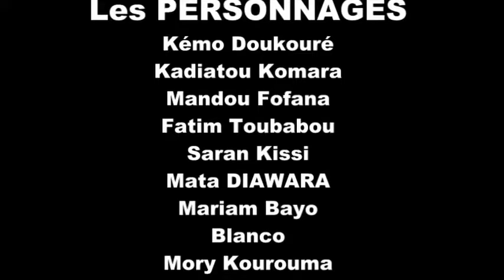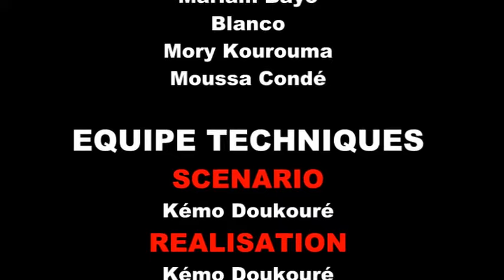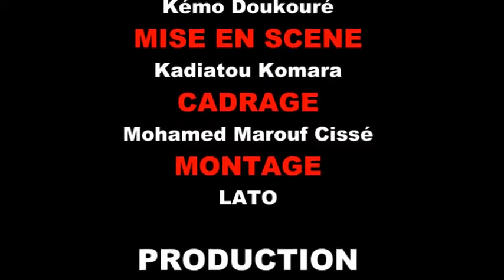IBILAKO KITI DI ALAMA ITE NIMISSALA EP 5&7 NOUVEAU FILM GUINEEN VERSION MALINKE